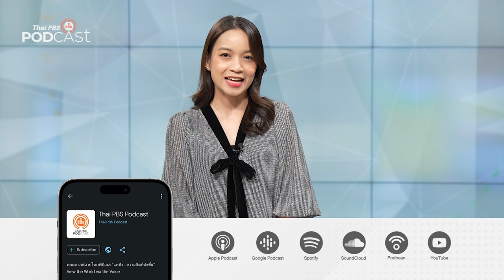7 เรื่อง 7 นาที | Podcast Review | 3 ต.ค. 67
ประเทศไทยจะไปสู่เป้าหมายการเป็นกลางทางคาร์บอน และปล่อยก๊าซเรือนกระจกให้เป็นศูนย์ได้หรือไม่?